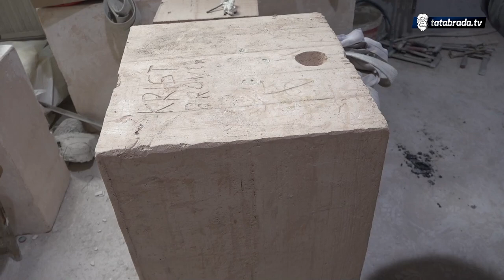Iz Zagreba se vratio na očevinu i tu započeo biznis